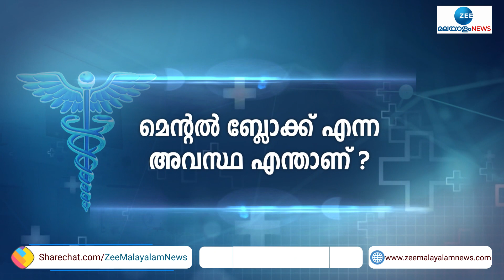ഇത് വെറും മൂഡ് മാറ്റമായി കാണരുത്..പ്രശ്നം ഗുരുതരമാകും Depressed Person | Health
ഇത് വെറും മൂഡ് മാറ്റമായി കാണരുത്..പ്രശ്നം ഗുരുതരമാകും